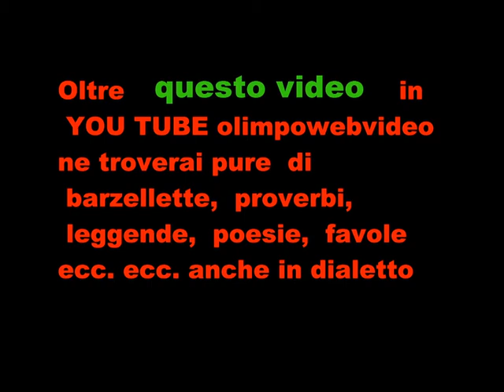The Celts on the Organ del 5 11 2011 a Bergamo file 737 3° video.wmv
The endless  kingdom -- Dal concerto tenuto dalla Celtic Band. All'organo Marco Brena  a sostegno dei progetti del celim di  Bergamo